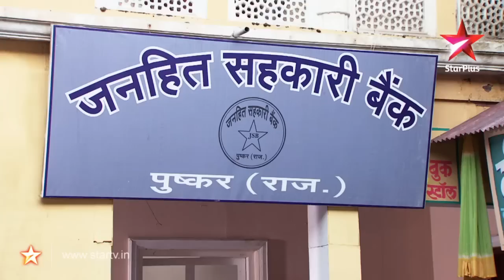Diya Aur Baati Hum - 9th November 2011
Babhoo criticizes Sandhya for being careless with the kitchen utensils. Sandhya follows Ankita's recipe book to prepare the dessert. She cannot identify some of the ingredients. Sooraj comes to her rescue. Vikram and Meenakshi sneak out of the house to go to the bank. They rejoice their hefty bank account. They put on a charade to fool Babhoo. Sandhya has a tough time preparing the dessert. Babhoo comes to the kitchen to check up on Sandhya's cooking when Ankita's recipe book falls to the floor.